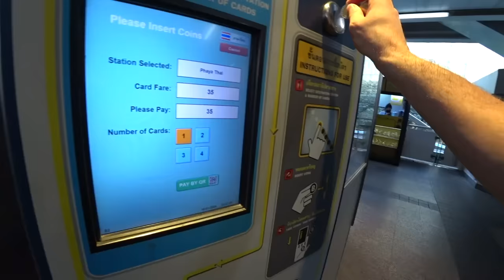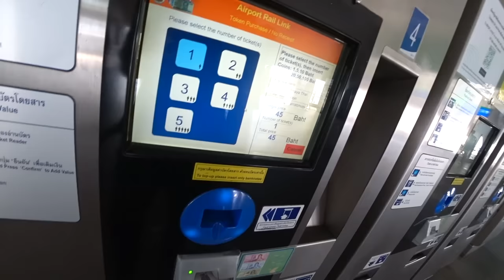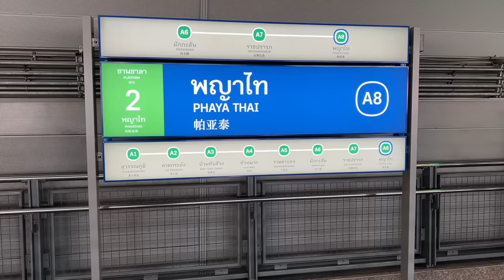I Am Leaving Thailand And Going Back To The Philippines 🇵🇭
I made a bold statement on my last live claiming that whatever the subscribers commented the most I would go back to that place and the Philippines was what everyone was saying so I booked a ticket to return to the Philippines for the first time in over a year. Its exciting to be back